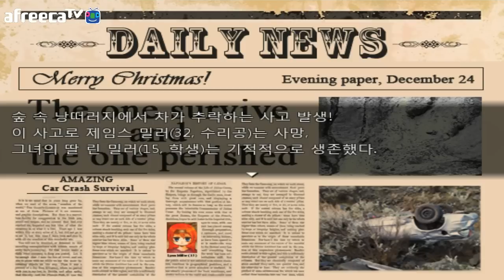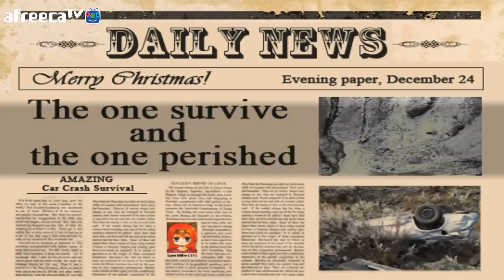더빙걸 국산 공포게임 붉은 머리 남자 살인 사건 붉은 늑대 3화